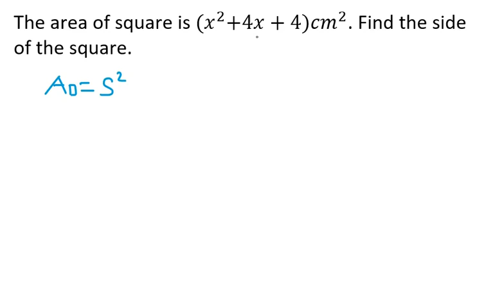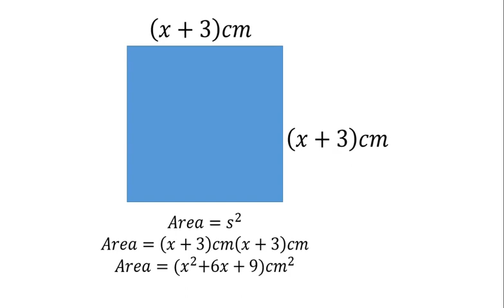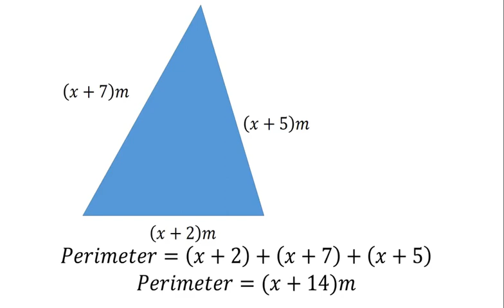SOLVING PROBLEM INVOLVING FACTORS OF POLYNOMIAL| Grade 8 | TAGALOG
Solving Problem Involving Factors of Polynomial | Tagalog Math Video Tutorial